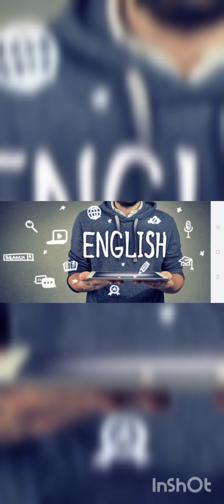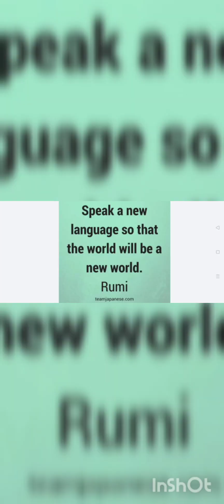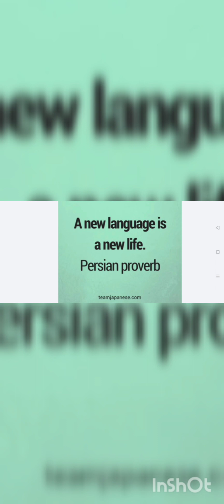Do something strange to get famous (viral) by Dilla. tugas speaking, terima private. 085711143137.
Buat temen2 yang butuh kelas instan Speaking online, bisa berbicara bahasa Inggris secara cepat,  silahkan langsung hubungi aja nomor dibawah.

Aa English membuka English Speaking Class Services :

1. Private Speaking online

Program
30 hari
60 hari
90 hari

Setiap program bonus 30 hari untuk latihan dan praktek, masih ada juga bonus kedua boleh latihan dan praktek setelah program selesai.

per meeting 90 menit
Rp.100.000.

2. Online class

Program
30 hari
60 hari
90 hari

Rp.100.000

3. Speaking Partner
 per jam
Rp.300.000 per jam

4. Personal training
Rp.300.000 per jam

Masih kurang jelas??? Langsung aja, WhatsApp/telp ke nomor diatas.